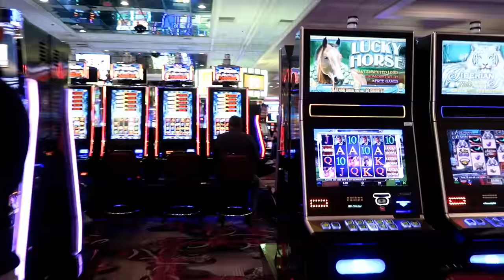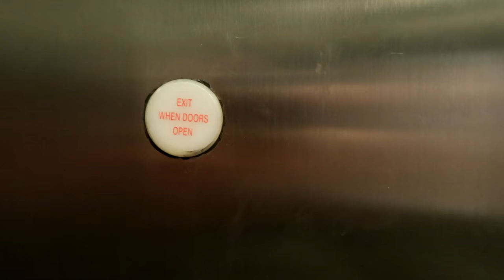Over Betting the Pot